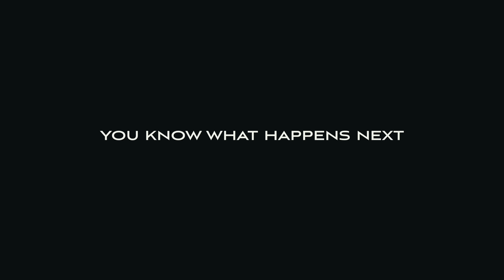Oj ft. Young Spray - Close To You [Music Video] | GRM Daily